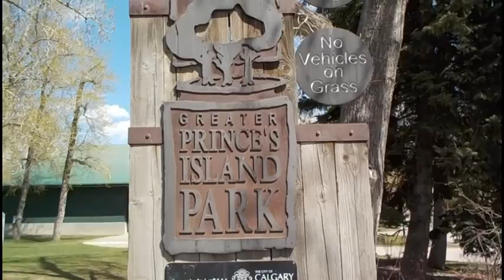Smiley II Calgary 2018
Viewpoint Calgary, Peace Bridge, Princess Island Park